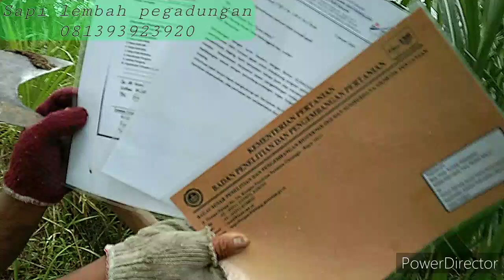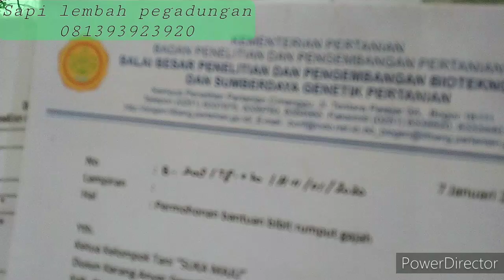Rumput BB BIogen Produksi dan PK tinggi serta tahan kemarau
Rumput BB Biogen
hasil karya anak negeri luar biasa
 Rumput BB biogen terdiri dari biogress dan Biovitas
untuk palabalitas jangan di tanya
rumput ini Toleran
toleran untuk kekeringan
dan produksinya bagus
ingin lebih mengenal Rumput BB BIOGEN
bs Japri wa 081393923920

_JANGAN KIRA SAPI MU SEHAT SEBELUM OBAT CACING INI DI BERIKAN_ "